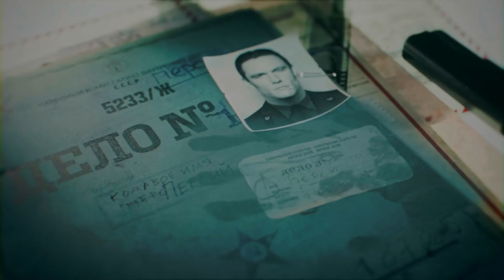All of Black Ops story line 👀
Thank you for the support let try to hit 200 sub